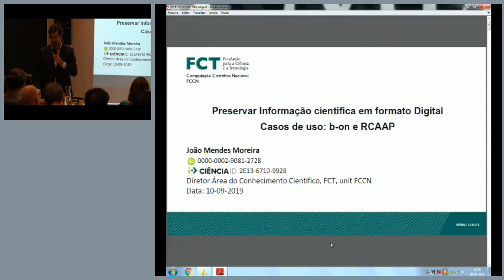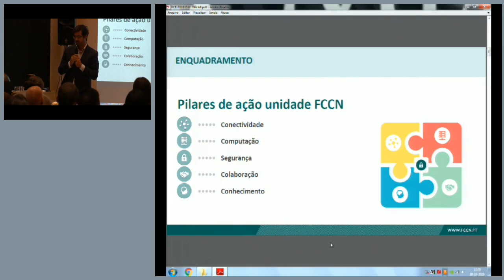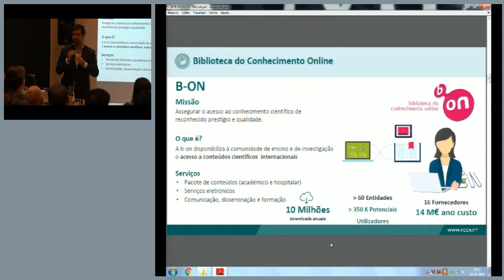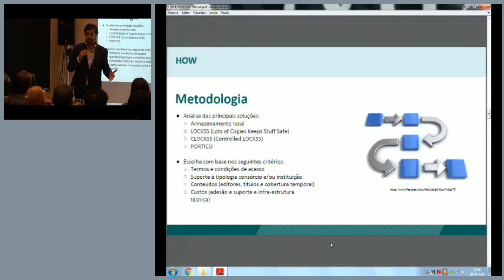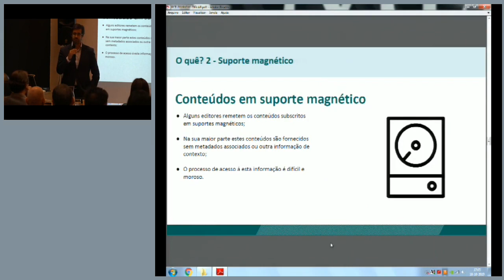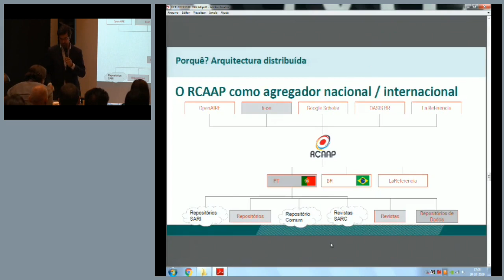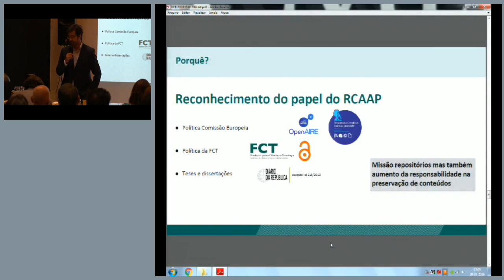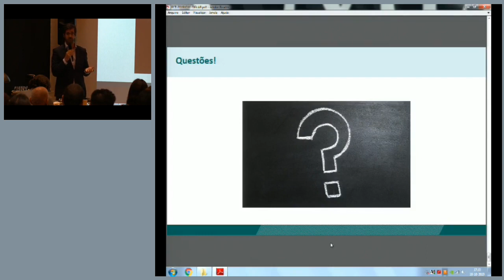PRESERVAR INFORMAÇÃO CULTURAL E CIENTÍFICA em formato DIGITAL – RCAAP / B-On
Apresentação realizada na jornada "PRESERVAR INFORMAÇÃO CULTURAL E CIENTÍFICA em formato DIGITAL" de 10 de outubro de 2019 por João Mendes Moreira, em representação do RCAAP / B-On – Repositórios Científicos de Acesso Aberto de Portugal/Biblioteca do Conhecimento Online.
Evento organizado pela Direção Geral do Livro, dos Arquivos e das Bibliotecas em conjunto com a Equipa instaladora do Arquivo Nacional do Som.